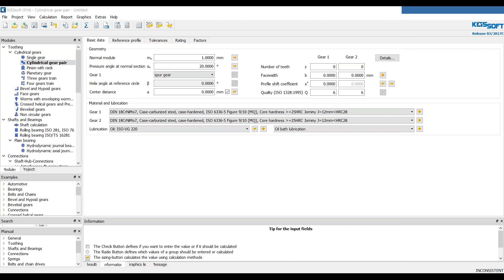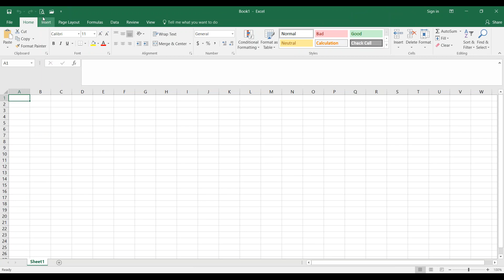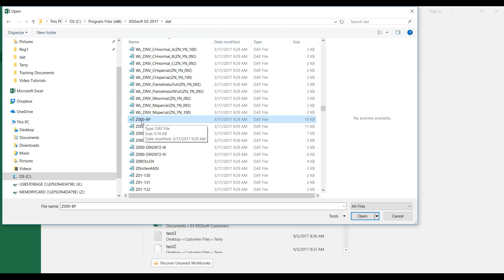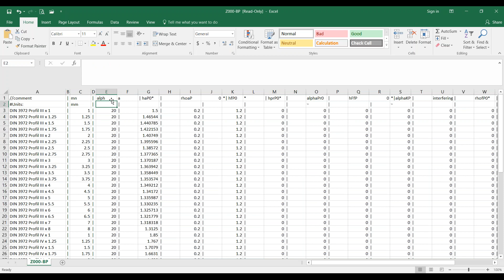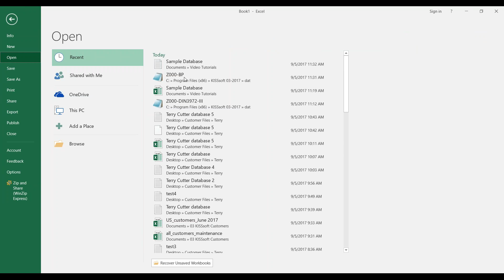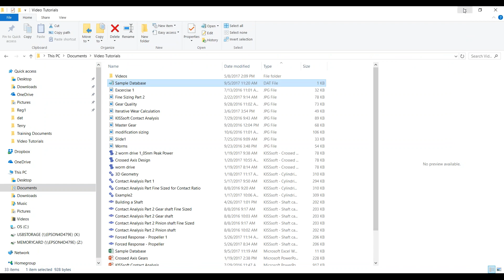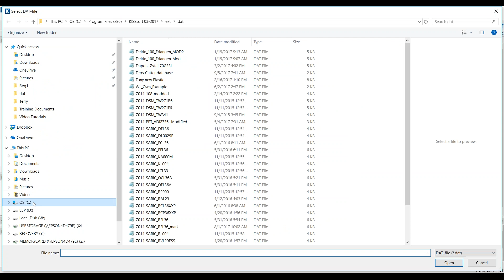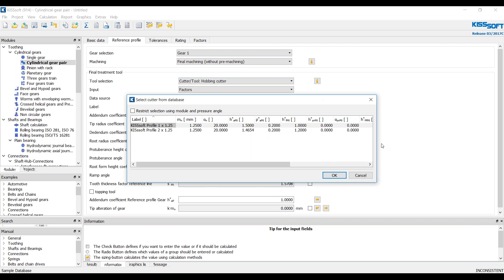Creating tool database template for KISSsoft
Some mfg have very extensive tool databases.  In KiSSsoft, you can take advantage of sizing gear designs using existing tools.  But first you need to enter them into the database.